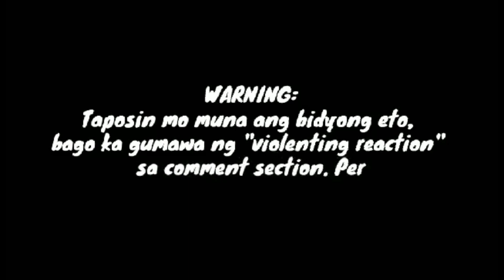MALAKING ISYU NANAMAN ANG PAGDEDM@ NG BATANG AKTOR SA AKTRES!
Marami ang nakapansin na dinedma lang raw ng batang aktor ang sikat na batang katres na ito na para bang hindi niya alam ang kaganapan. Alamin ang iba pang detalye.

At kung gusto niyo ng iba pang update tungkol sa mga paborito niyong artista iclick niyo lang ang link na nasa ibaba;